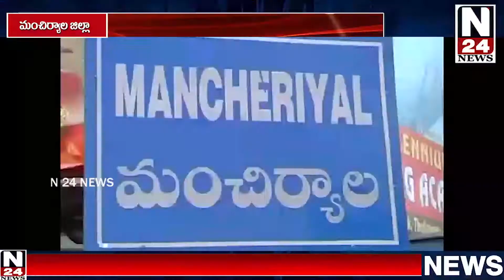మంచిర్యాల జిల్లాలో 800 క్వింటాళ్ల రేషన్ బియ్యాన్నితాండూరు ఎస్​ఐ శేఖర్ రెడ్డి ఆధ్వర్యంలో పట్టివేత